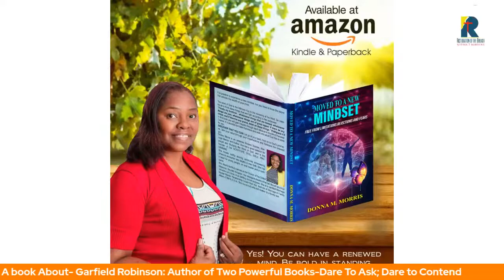I Wrote A Book About with Author: Garfield Robinson